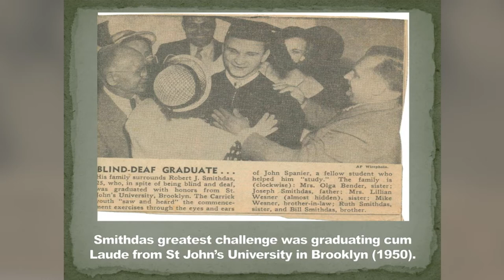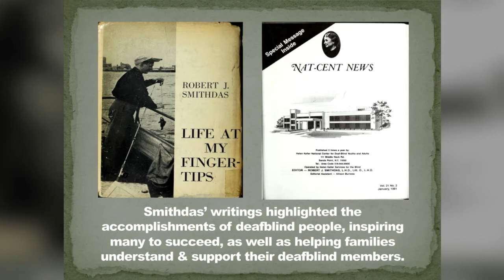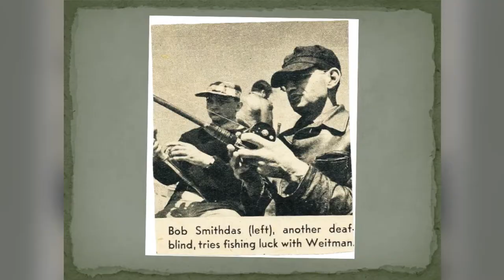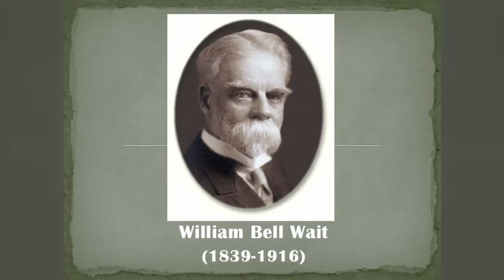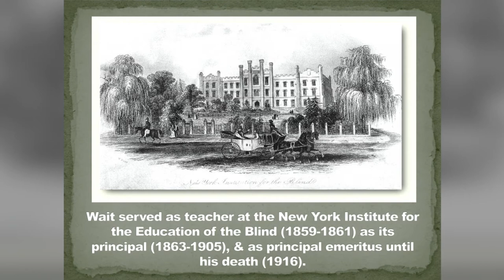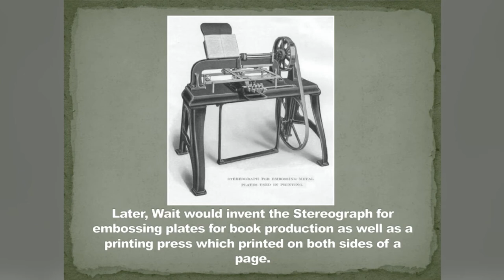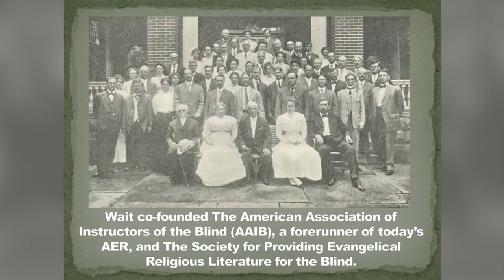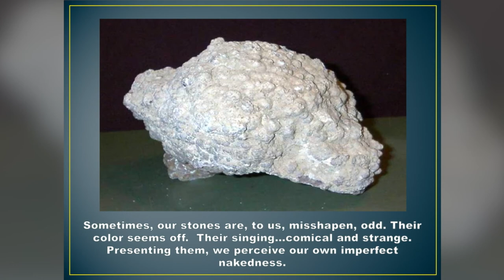2017 Robert Smithdas, and William B. Wait induction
The ceremony to induct Smithdas and Wait took place in October 2017, in conjunction with APH’s 149th Annual Meeting of Ex Officio Trustees and Special Guests, at the Hyatt Regency Hotel in Louisville, Kentucky. Joining the fifty-eight outstanding legends previously inducted, are these two remarkable figures — Robert Smithdas and William B. Wait — whose innovations changed lives. Their stories of accomplishment are powerful.